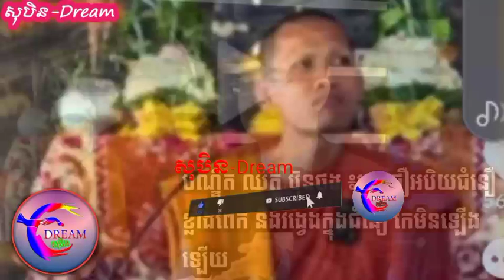បណ្ឌិត ឈត ប៊ុនថង ៖អ្នកជឿអបិយជំនឿខ្លាំងពេក នឹងវង្វេងក្នុងជំនឿ កែមិនឡើងឡើយ @សុបិន-Dream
តាមរយៈវីដេអូនេះខ្ញុំចង់បង្ហាញបងប្អូនទាំងអស់គ្នាពីមកមើលនឹងបណ្ឌិត ឈត ប៊ុនថង ៖អ្នកជឿអបិយជំនឿខ្លាំងពេក នឹងវង្វេងក្នុងជំនឿ កែមិនឡើងឡើយ
Through this video, I would like to show you all from watching Dr. Chhot Bunthong: Those who believe too much in superstition will not be lost in faith.